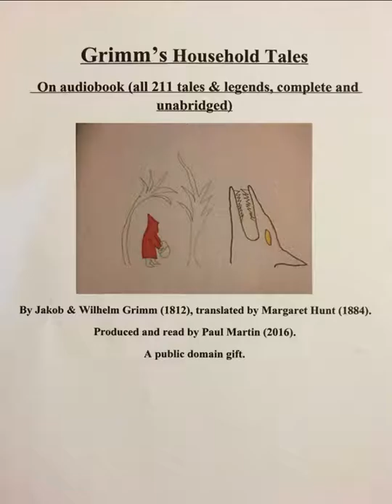Grimm's Fairy Tales No. 54, The Knapsack, the Hat and the Horn